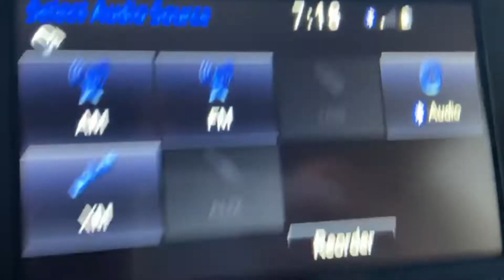LIMIT OUT on Tullibee at Mille Lacs Lake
Please turn on the English subtitle if you don't understand Hmong.